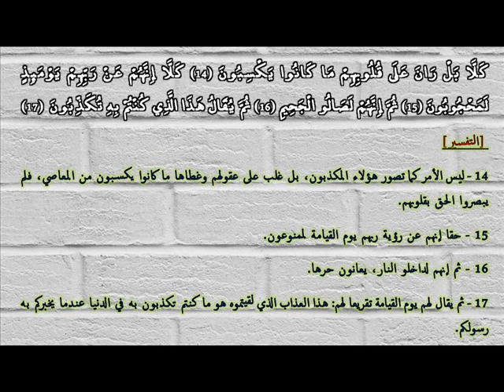TAFSIR JUZ AMMA | 21 | - "Al-Muthaffifin 14-17" [المختصر في التفسير]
Kajian kitab al-Mukhtashar fi at-Tafsir bersama Hasan al-Jaizy